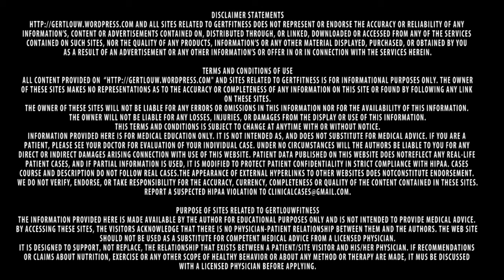Banting Diet dangers - Banting into obesity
The Banting Diet is all the craze right now, but the benefits maybe short-lived. At the core this high fat/high protein/low carb diet, it  is setting you up for massive failure.
This can easily be verified by the magnitude of people who stopped with the Banting diet and who is now massively overweight due to this very serious problem.
Let’s look into what this problem is…

The insulin problem
By cutting out or minimizing carbs from your diet, you make your body’s insulin response more and more ineffective and “desensitize” it to such a degree that when you start eating carbs in the future again your body will be completely unable to deal with the carbs. This will result in you adding fat weight in a very fast fashion with the smallest amount of carbs eaten. The result is that a few months after you stopping with the banting diet, you will be massive in size, MUCH bigger than you were before you started with this diet.
The human body needs carbs to work effectively – full stop. The moment you cut it out from your diet is the moment you set yourself up for complete failure in the future.
You cannot indefinitely cut out carbs from your diet, it is NOT a practical approach, not from any angle…
Long term cutting out of carbs can actually lead to insulin resistance and metabolic damage!
Due to the ineffective insulin response on the banting diet a bodybuilder would find it near impossible to get a cut or ripped look. To get the body fat down to single digits carbs is essential. The carbs keep the insulin response healthy and this means you have a very high degree of control over fatloss. The banting diet is a serious no-no for any one interested in the fitness lifestyle.

Gert Louw